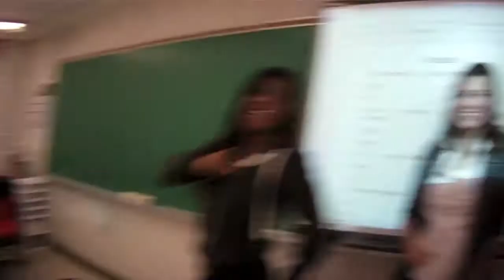Ensemble on parle le Français - OttawaU Video Contest 2013